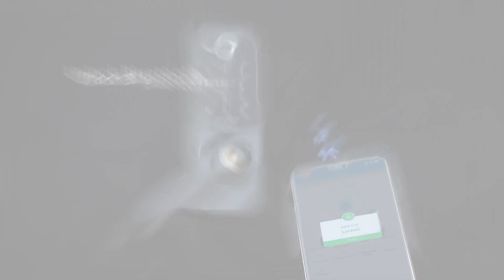SMONET| Smart Locks for Front Door, Remote Control, Easy Installation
5-in-1 Smart Door Lock: Keyless Entry Door Lock Support Multi Ways to Unlock with Fingerprint + Smartphone +Passcode + Fob+ Key.

SMONET Smart Lock is a great choice for airbnb short-term rental hosts,property management and self-housing resident.Generate passcode remotely and share it to your visitors.